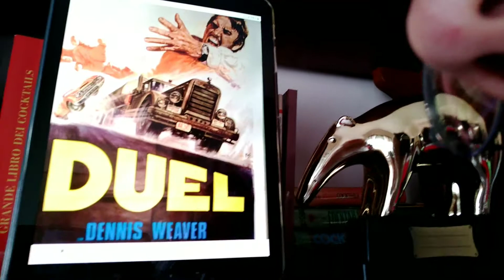DUEL recensione veloce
Voto 9
Un vero film.
Il vero Spielberg .

 acquisto

amazon prime

amazon music